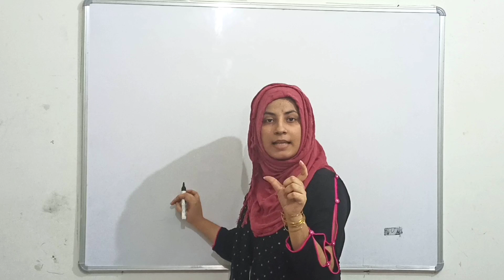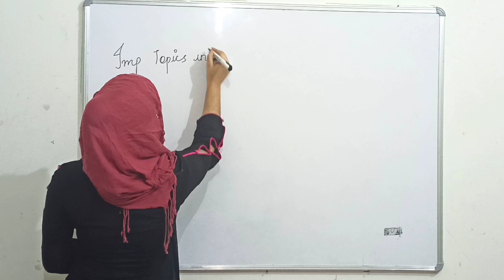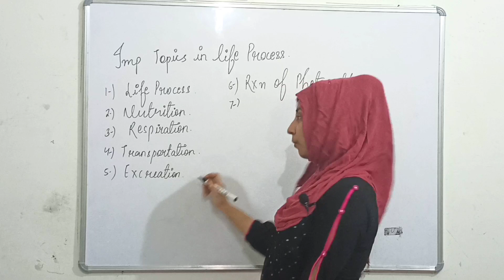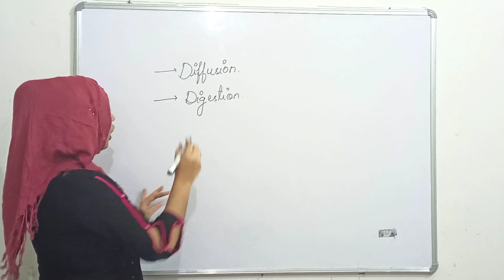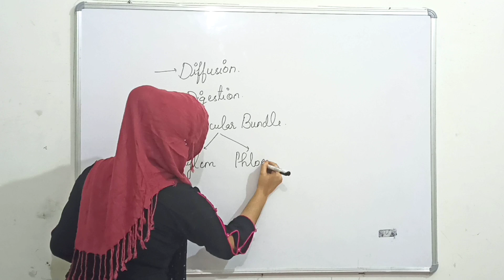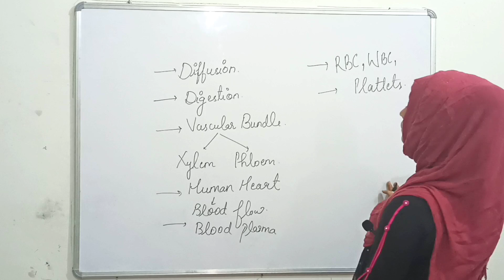Important Topics In [ Life Process ] Class 10th